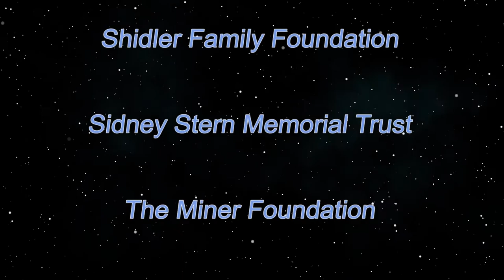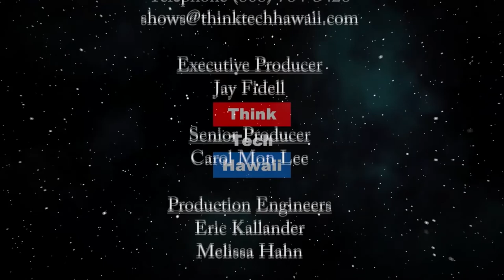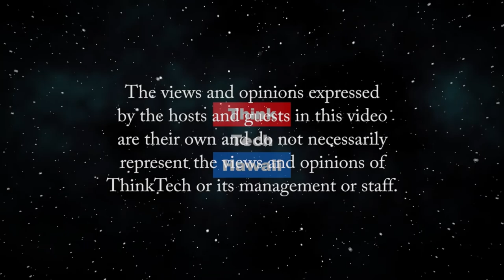The effects of the Coronavirus on Tourism in Hawaii (Community Matters)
And what are the secondary impacts on the state's economy.  Keith Vieira, Hawaii visitor industry leader and former executive with Starwood Hotels, will help us understand  how the pandemic is affecting, and will affect, the visitor industry in Hawaii, and how the secondary impacts of the pandemic will impact the state's economy. The host for this episode is Jay Fidell.  The guest for this episode is Keith Vieira.